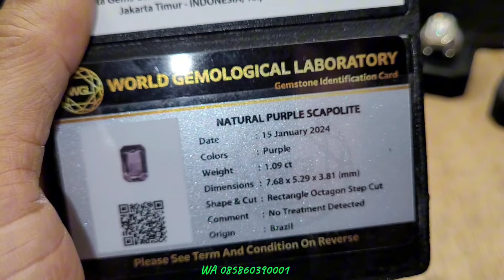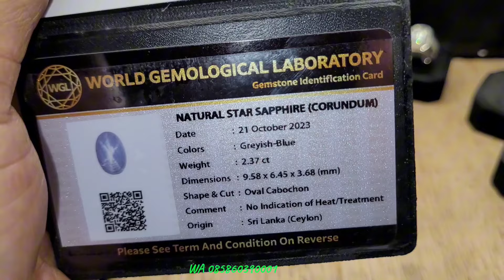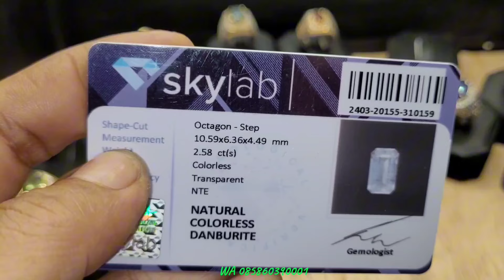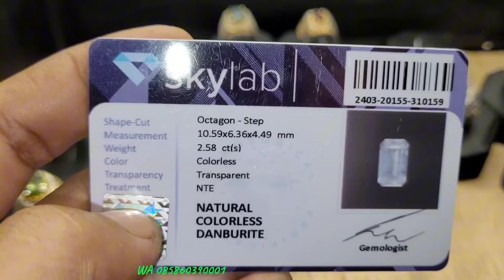GERAK CEPAT !! MUMPUNG HARGANYA ANJLOK ,SPESIAL MENYAMBUT RAMADHAN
Albar Permata
bogor